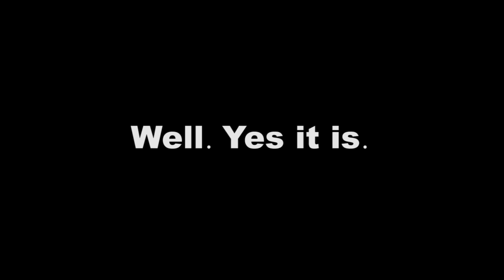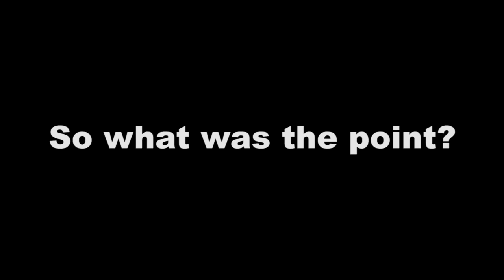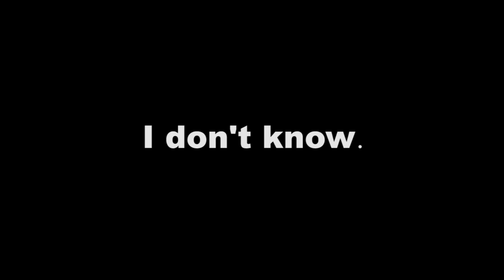Doctor Strange - HISHE Review (SPOILERS)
Daniel shares his thoughts after watching Doctor Strange.  There are spoilers here.  Beware of your viewing and comment scrolling.

FOLLOW HISHE!